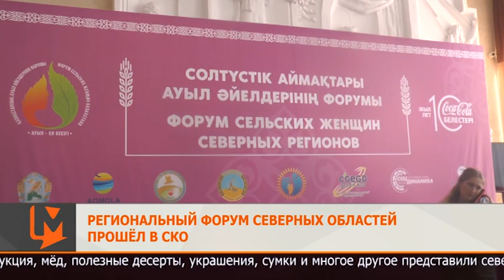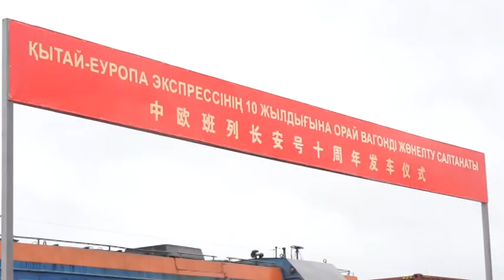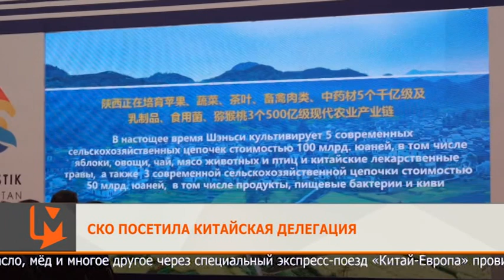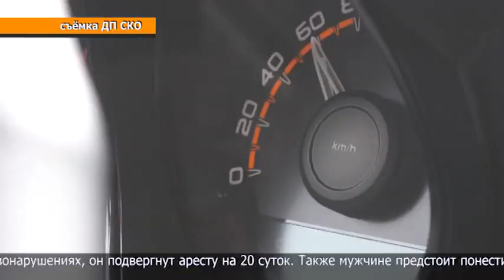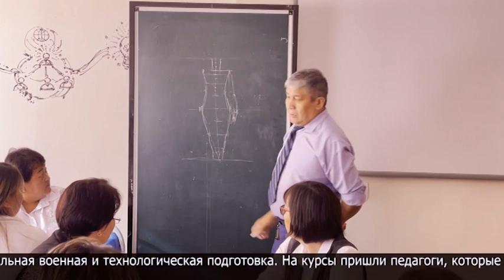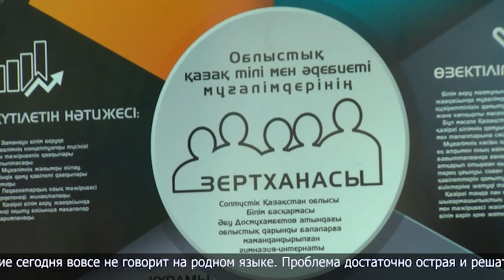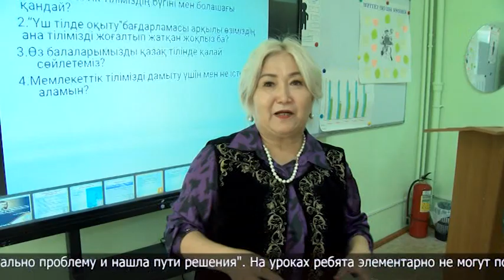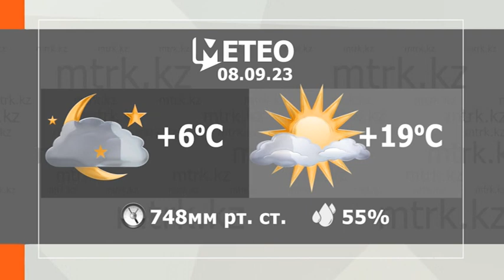Новости МТРК 07.09.2023